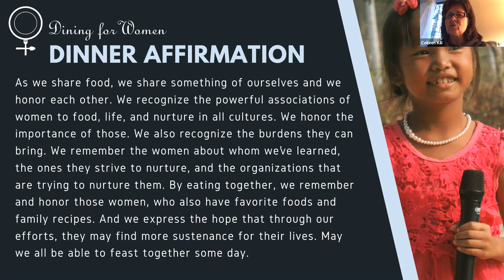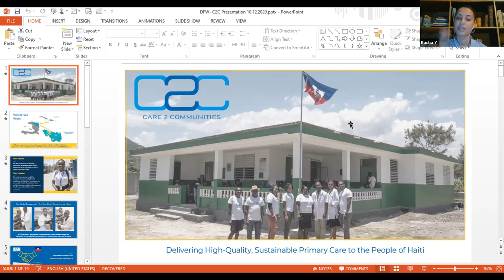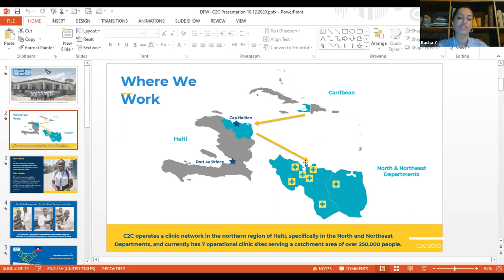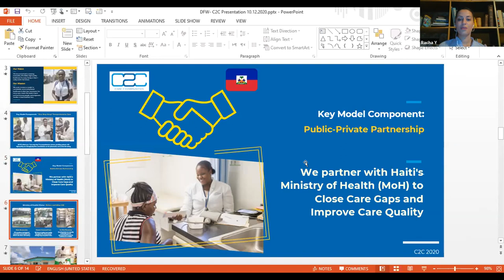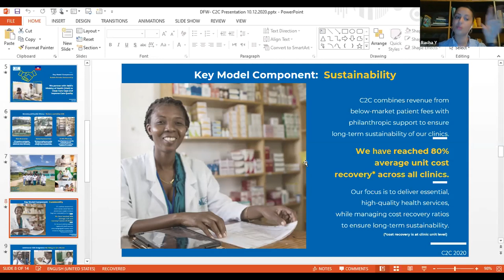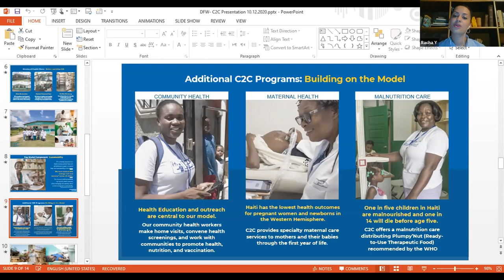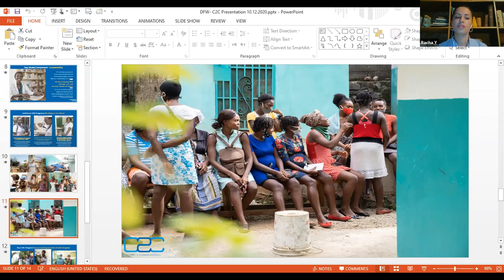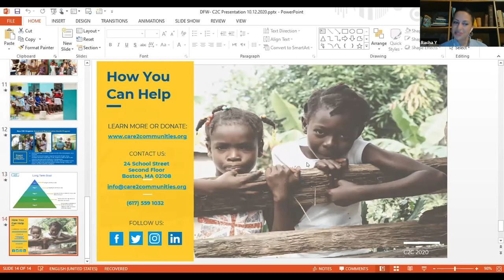December 10, 2020 National Virtual Chapter Meeting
BlinkNow Foundation in Nepal. Our special speakers are Racha Yehia, Interim Country Director for our Care 2 Communities, and Maggie Doyne, founder of BlinkNow Foundation.